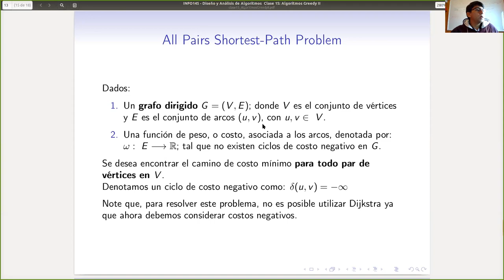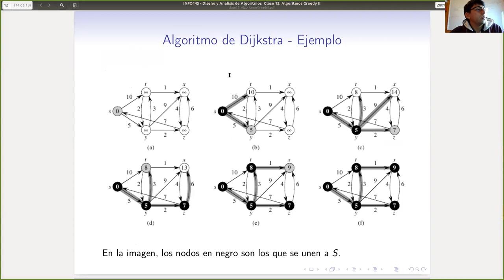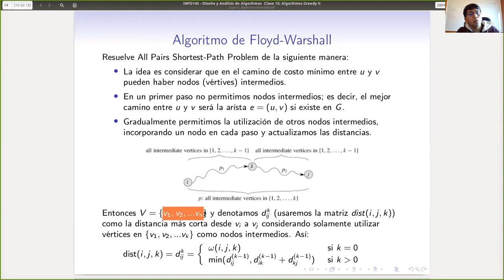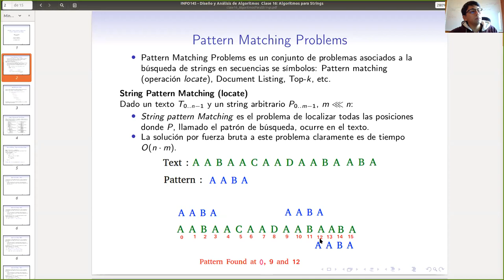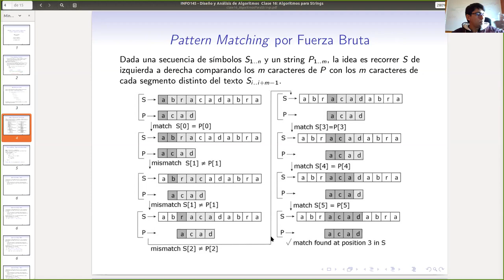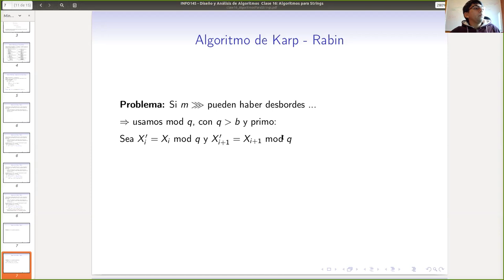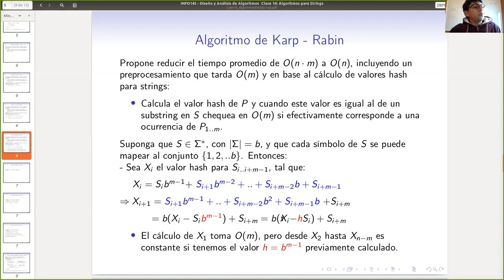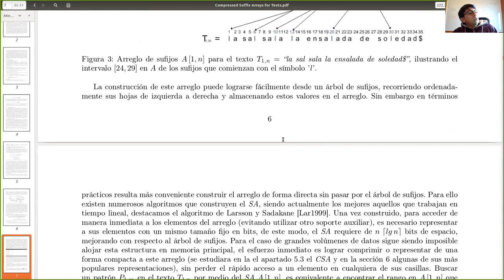Clase 17 - Floyd Warshal. Pattern Matching: Karp - Rabin